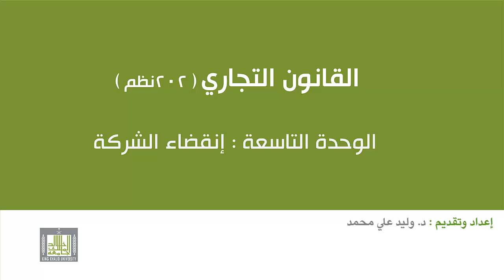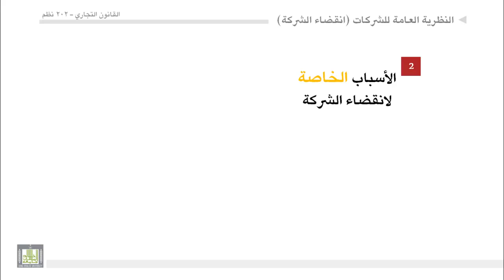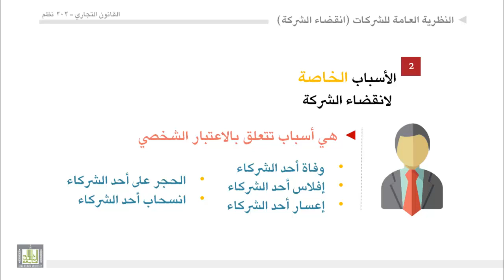القانون التجاري - الوحدة 9 : الأسباب الخاصة لانقضاء الشركة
الأسباب الخاصة لانقضاء الشركة
1- وفاة أحد الشركاء
2- الحجر علي أحد الشركاء
3- شهر إفلاسه
4- شهر إعساره
5- انسحاب أحد الشركاء من الشركة